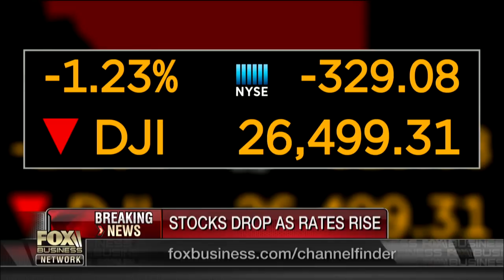Should the FBI’s Kavanaugh report be released to the public?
Trump re-election advisory board member Steve Rogers and former assistant director of the FBI Chris Swecker on the FBI report into the allegations made against Supreme Court nominee Judge Brett Kavanaugh.